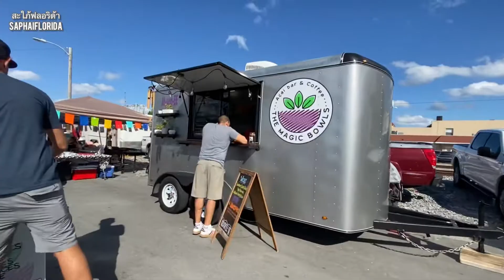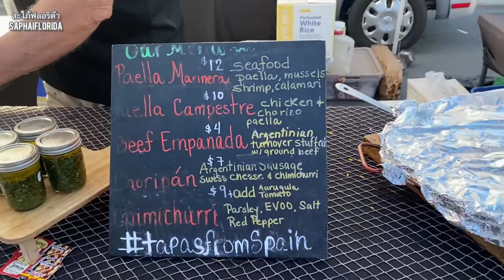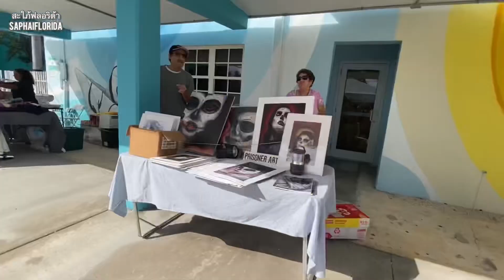Day Of Death festival (Dia De Los Muertos) เทศกาลวันแห่งความตายของชาวฮิสแปนนิก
พาลูกเลี้ยงไปช่วยงานจิตอาสาแล้วถือโอกาสถ่ายวิดีโอมาฝากทุกคนค่ะ
Drop of my step daughter for volunteer job and got a chance to see nice festival and recording video. Great experienced.